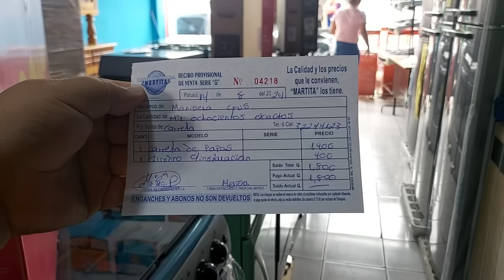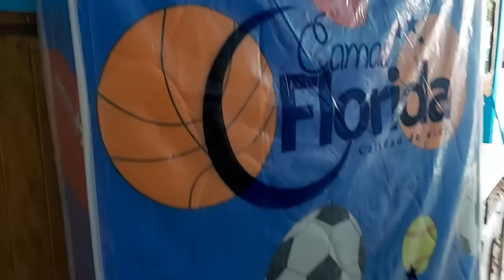🚨Otra freidora de Pollo y ni te imaginas quién será sorprendida hasta su casa.